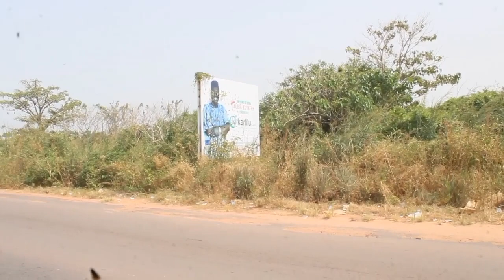FROM TANJI TO GHANA TOWN VLOG THE GAMBIA 🇬🇲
Wave Transfer Number: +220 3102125 Afrimoney: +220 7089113 please your sponsorship will be needed thanks